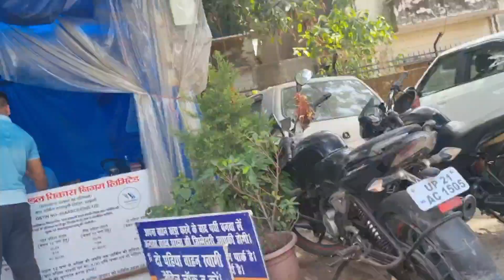गर्भावस्था में नियमित जाँच